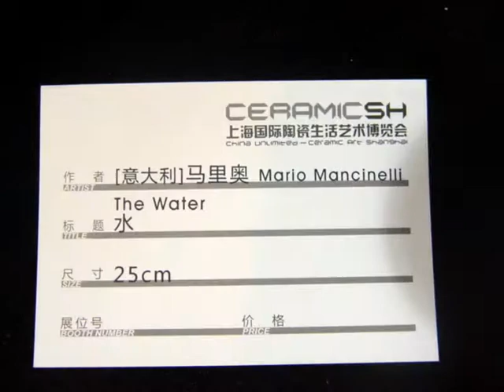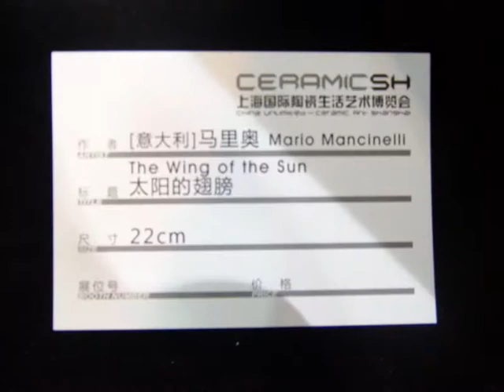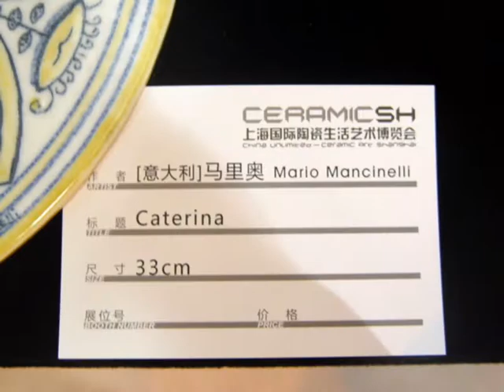Ceramic Shanghai 2009 China: Master Mario Mancinelli - Fiera della Ceramica col Maestro Ceramista